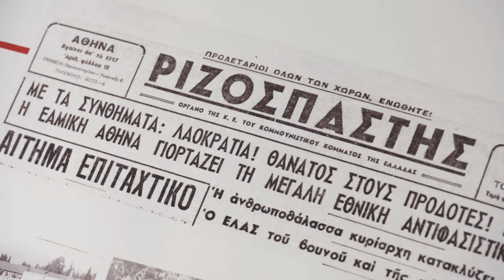«Το απελευθερωτικό-επαναστατικό 1944» | Εργασίες για την Έκθεση ιστορικού & αρχειακού υλικού της ΚΟΑ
Πρωτότυπες κατασκευές σε ένα επιβλητικό κτίριο. Μικρές ομάδες δουλειάς από δωμάτιο σε δωμάτιο στα δύο πατώματα του κτιρίου στη Σανταρόζα και Σταδίου. Μεταλλεργάτες και εικαστικοί, σκηνογράφοι και οικοδόμοι.

Κάθε μέρα από το πρωί μέχρι το βράδυ μέλη και φίλοι του ΚΚΕ προετοιμάζουν την έκθεση ιστορικού - αρχειακού υλικού της ΚΟ Αττικής.

*Το Σάββατο 2 Νοέμβρη, στις 6 μ.μ.,* με την *εκδήλωση εγκαινίων (είσοδος με προσκλήσεις)* ανοίγει τις πόρτες της η έκθεση Ιστορικού - Αρχειακού Υλικού της *ΚΟ Αττικής του ΚΚΕ,* με τίτλο «Το απελευθερωτικό - επαναστατικό 1944», προσφέροντας για πρώτη φορά στο κοινό σπάνια ντοκουμέντα και αρχειακό υλικό, αντικείμενα από το Αρχείο του ΚΚΕ, ενώ ξεχωριστή θέση θα έχουν οι αίθουσες με τα έργα τέχνης που αφορούν την Κατοχή και την Αντίσταση.

Θα φιλοξενείται στο *κτίριο της οδού Σανταρόζα* (πρώην Δικαστήρια, είσοδος από Σταδίου, πλησίον σταθμών ΗΣΑΠ - Μετρό Ομόνοιας) *μέχρι την Κυριακή 1 Δεκέμβρη,* αποτελεί δε συνέχεια της πλούσιας δραστηριότητας που αναπτύσσει η ΚΟ Αττικής με αφορμή τη συμπλήρωση των 80 χρόνων από το 1944.

Από την *Κυριακή 3 Νοέμβρη* το ωράριο λειτουργίας τις καθημερινές θα είναι 10 π.μ. - 2 μ.μ. και 5 μ.μ. - 9 μ.μ., ενώ τα Σαββατοκύριακα 11 π.μ. - 7 μ.μ.

Η *είσοδος* θα είναι *ελεύθερη* (τηλ. για ραντεβού για ομαδικές ξεναγήσεις: 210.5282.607, Δευτέρα έως Παρασκευή 10 π.μ. - 1 μ.μ. και 5 μ.μ. - 8 μ.μ.).